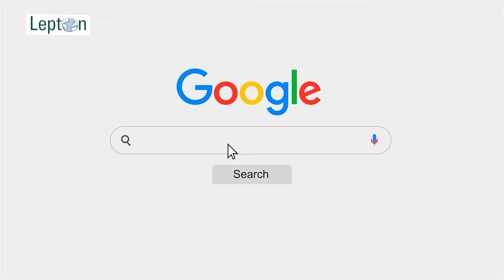Lepton Software || Location Intelligence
About 80% of data has the location component.

This data has the potential to generate location intelligence that can be used to make better decisions, enhance customer experience, and optimize business processes. Lepton is a reliable service provider for geospatial solutions to boost your overall operational efficiency.

At Lepton, we bring life to your data using location intelligence tools like digital maps and geo-location data. We empower businesses to gain a competitive advantage by making the most of location data.

Our passionate team brings multi-disciplinary knowledge from geospatial and remote sensing domains, telecom and new-age tech industries, and digital transformation projects. Using the latest technology stack including Bigdata, AI/ML, and industry-leading mapping platforms like Google Maps and Mapinfo, we provide insights that make decision-making easier and more targeted.